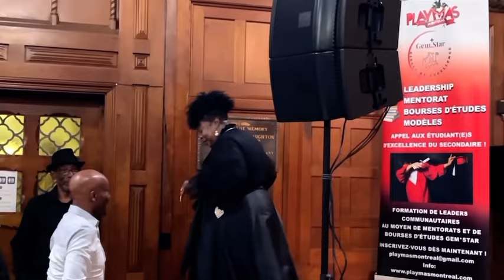Bridget Blucher — Follow Jesus Medley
Evangelist Bridget Blucher ministering, ‘Follow Jesus Medley’ in Montréal. What an evening of high praise and worship 🙌🏽🙌🏽

WATCH IT NOW! ☝🏽